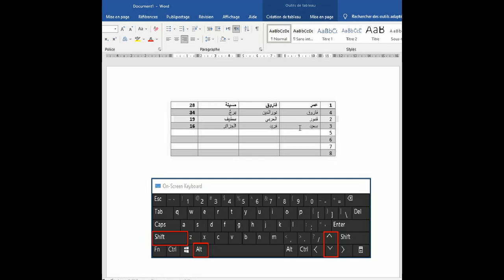WORD إختصار تغيير ترتيب سطور جدول في برنامج الوورد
EL KHABIR

How To Fix Laptop Acer Aspire E15 Series E5-573 With an Internal Battery That Won't Turn On